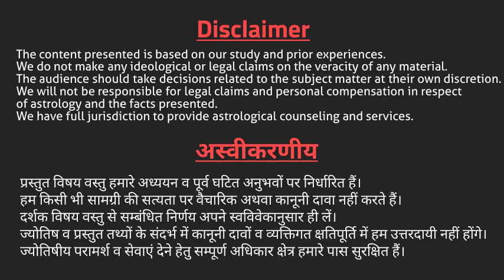श्री मातंगी साधना पार्ट - 2 (कला, साहित्य, ज्योतिष में सफलता के लिये)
श्री_मातंगी_की_साधना (कला , साहित्य , ज्योतिष में सफलता)

विशिष्ट मंत्र

औंग् ऐंग् ह्रींग् श्रींग् औंग् नमो भगवति सारिके सकल कला कोविदे मम देवि बोधय बोधय स्वाहा ||

ऐंग् ह्रींग् श्रींग् औंग् नमो भगवते वेणवे मम संगीत विद्यां प्रयच्छ स्वाहा ||

औंग् नमो भगवती वीणायै मम संगीत विद्यां प्रयच्छ स्वाहा  ||

ऐंग् नमः श्री मातंगी अमोघे सत्य वादिनी मम कर्णे अवतर अवतर सत्यं कथय कथय ऐह्येहि श्री मातंग्यै नमः ||

( मातंगी उपासना पार्ट - 2  के लिये )